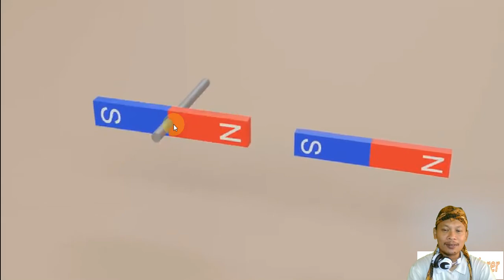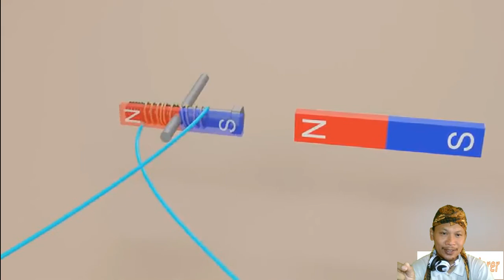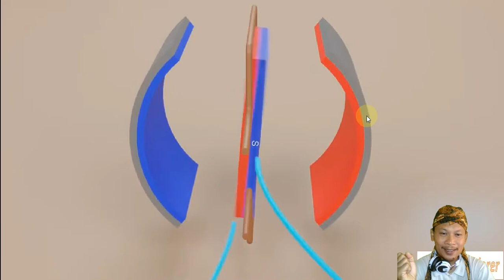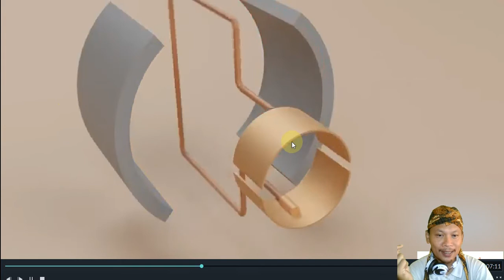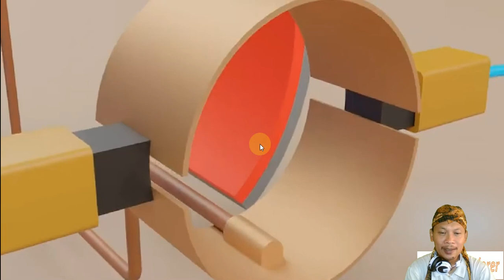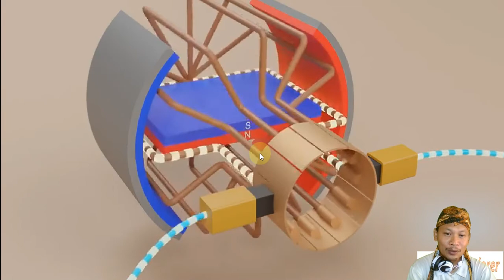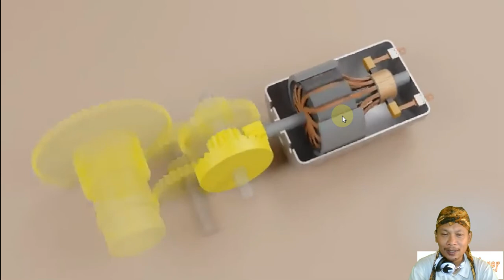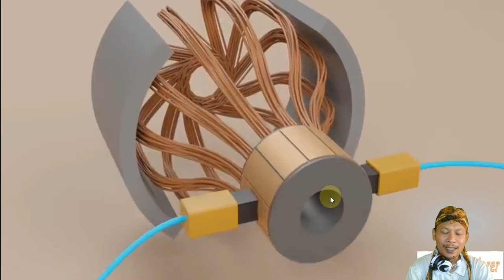cara kerja motor listrik dan sistem medan magnet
setelah menyimak video ini anda akan mendapat gambaran dan penjelasan tentang fungsi motor listrik ,cara kerja motor listrik dc, fungsi rotor pada motor listrik, jenis jenis motor listrik, prinsip kerja motor listrik sederhana, komponen motor listrik ,komponen motor listrik dc, semoga bermanfaat.